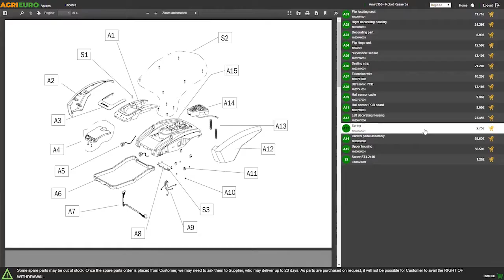Montagevideo - Kaltwasser-Hochdruckreiniger Lavor Tucson 1713 GL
Der Kaltwasser Hochdruckreiniger Lavor Tucson 1713 GL, ist ein elektrischer Profi Hochdruckreiniger mit Dreiphasenmotor, der auf mittelgroßen Oberflächen häufig benutzt werden kann. Er entfernt auch den hartnäckigsten Schmutz.

Er ist mit verzögertem Total Stop System, das die Maschine beim Loslassen des Drückers auf der Pistole sofort abstellt. Im Vergleich zum üblichen Total Stop System garantiert das verzögerte System einen bessere Energieeinsparung und eine höhere Leistung beim Neustart.

Er ist mit 4poligem dreiphasigem Elektromotor mit Wärmeschutz und Flüssigkeitskühlung ausgestattet, der die Maschine noch professioneller macht. Er hat eine Drehzahl von 1450 UpM.